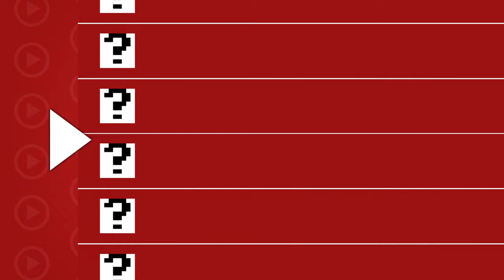The Guqqie's Not Lore Story of MCC | Hall of Fame (Player Profile)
From her application in MCC Rising to being in MCC herself, Guqqie has become one of the staples in MC Championship, from her clutch in Meltdown to many Dodgebolt performances! But what's her full story and player profile?

This is MCC Live Show: Hall of Fame, the series where we cover players in MCC, from the bottom all the way to the top, looking back at their time in the event and possibly in the future!

MC Championship (popularly known as "Minecraft Championship") is a Minecraft event organised by Smajor1995 and Noxcrew, with popular creators in the Minecraft community from the Dream Team, (Dream, Sapnap, GeorgeNotFound) Hermitcraft, (Falsesymmetry, Grian, etc.) and many more from both general Minecraft landscape (Hbomb94, Shubble, PeteZahHutt, etc) and variety streamers (Ludwig, Masayoshi, TinaKitten), competing in various games (such as Ace Race, Hole in the Wall, Battle Box, Meltdown, etc.) that test their Minecraft skills, personal skills and teamwork to come out on top of everyone. There's no monetary prize from this event, apart from clout and a gold coin for the winners. 40 players, 10 teams, 1 team wins it all.